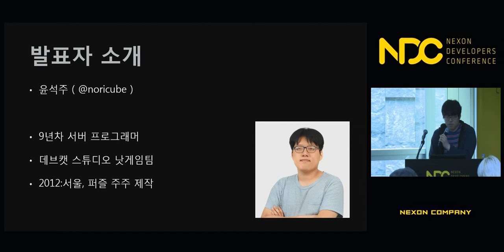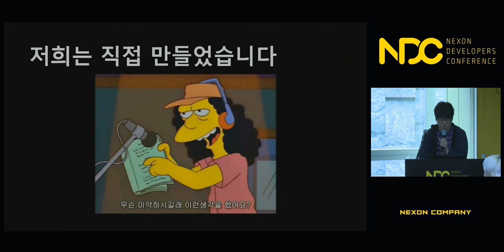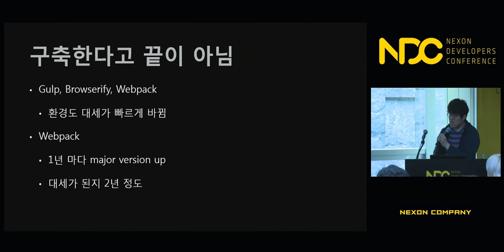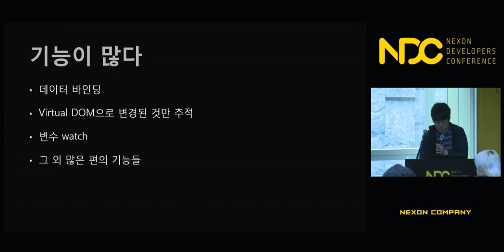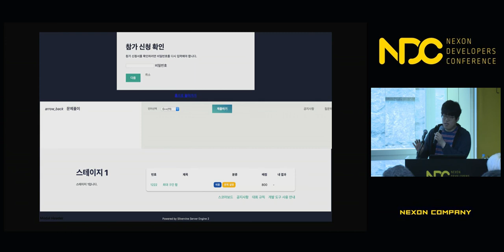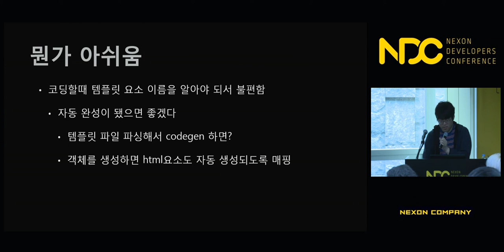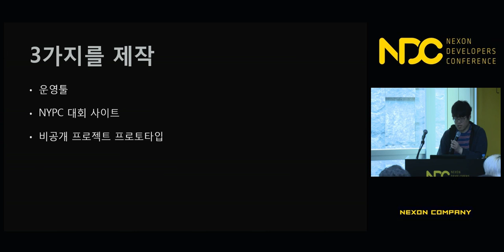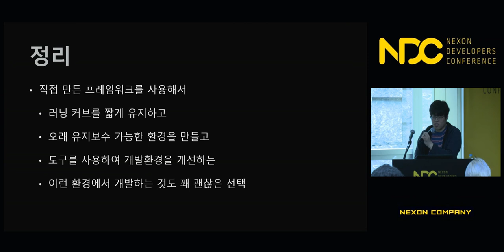[NDC] 인하우스 웹 프레임워크 Jul8 제작기 - 게임 운영툴에 정말 좋습니다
NDC 2018  [인하우스 웹 프레임워크 Jul8 제작기 - 게임 운영툴에 정말 좋습니다] 세션 공유드립니다.

1. 발표자 성함 : 윤석주

2. 발표자 소개 : 현재 데브캣 스튜디오 낫 게임팀에서 프로그래머로 프론트엔드, 백엔드를 모두 담당하고 있습니다.
이전에는 스튜디오내에 서버엔진팀에서 서버 프로그래머로 서버 엔진을 제작하였습니다.

3. 세션 소개 : 서버엔진팀에서 개발해서 사용한 웹 프레임워크 Jul7/Jul8에 대해서 이야기 하려고 합니다.
저희가 운영툴과 NYPC 사이트를 개발하려고 할때 기존 모던 프레임워크는 많은 라이브러리를 가지고 있는 대신 환경 구축이 어렵고, 기술이 빠르게 변하고, 러닝커브가 긴 단점이 있다고 생각 했습니다.
Jul7의 경우 위의 단점을 간단한 프레임워크를 만들어서 풀었습니다.
- 파일 하나만 있어도 되고
- jQuery를 기반으로 하여 구조가 거의 변하지 않으며
- html 코드만 보고 바로 사용 할 수 있도록
추가로 Jul7을 사용해보니  html 파일을 파싱하여 생산성을 개선한 Jul8을 만들게 되었습니다.
참관객 분들은 저희 사례를 보고 게임에서 운영툴이나 간단한 페이지를 웹으로 구축할때 모던 프레임워크를 사용하는 대신 Jul7/Jul8과 같은 형식으로 개발하여 외부 프레임워크에 변화 없이 계속 유지되는 웹 페이지를 만들 수 있을 것이라 생각됩니다.

감사합니다.